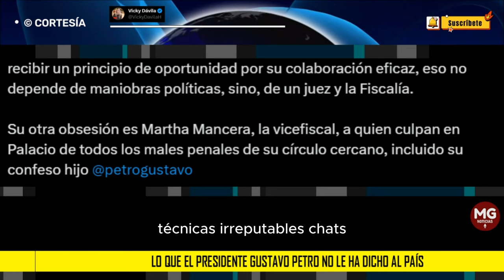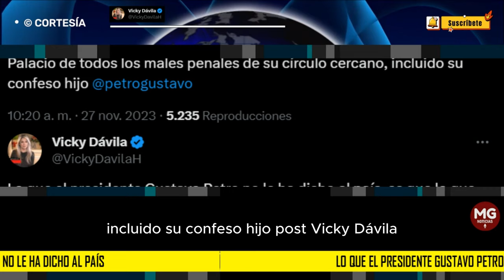"LO QUE EL PRESIDENTE GUSTAVO PETRO NO LE HA DICHO AL PAÍS..." 📢 Vicky Dávila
Lo que el presidente Gustavo Petro no le ha dicho al país  es que lo que lo que realmente le interesa del caso del CTI de Buenaventura ( en el que narcos que fueron condenados  confesaron que los agentes supuestamente traficaban droga usando su condición de encubiertos) es Víctor Forero, el investigador del caso de su hijo Nicolás por enriquecimiento ilícito y lavado de activos por el cual la Fiscalía está a punto de acusarlo para llevarlo a juicio. Dejar fuera de juego a Forero para el juicio es una jugada a fondo. Sin embargo, las pruebas que entregó Day Vásquez son contundentes, técnicas, irrefutables: chats, audios, videos y todo verificado. La ex nuera de Petro está a punto de recibir un principio de oportunidad por su colaboración eficaz, eso no depende de maniobras políticas, sino, de un juez y la Fiscalía.